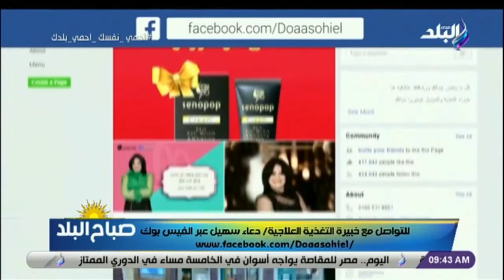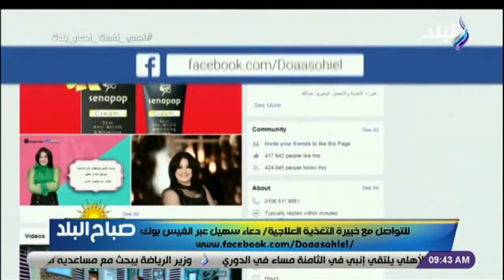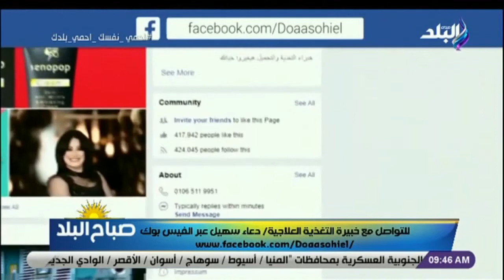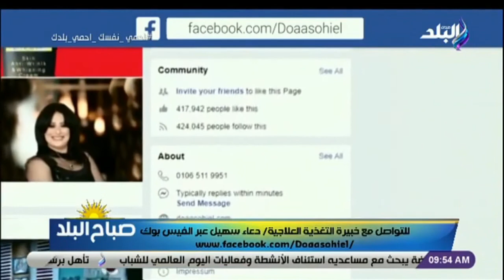حلقة كاملة 9-8-2020